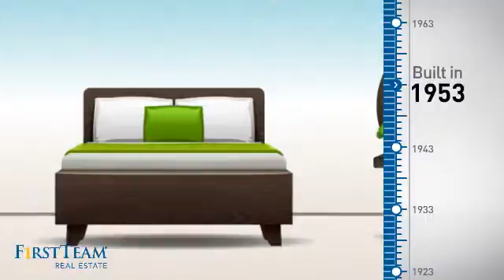1109 West Cubbon Street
A place to call home! 3 Bed/1 bath in very good condition. Big lot size! This property is not going to last in the market!